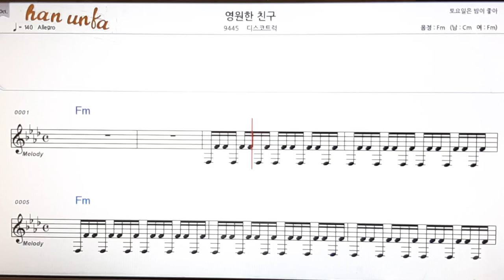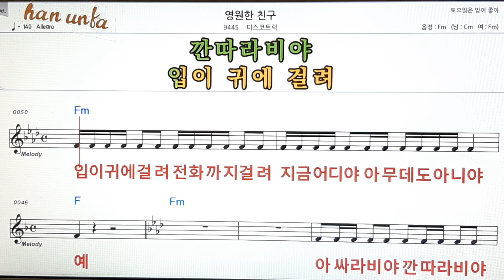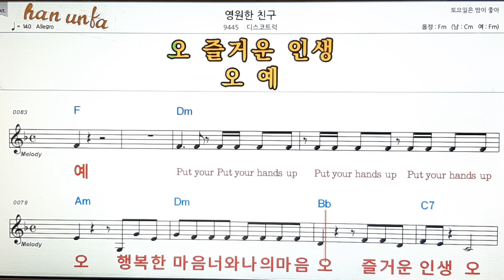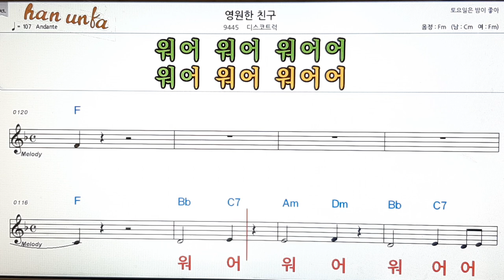영원한 친구/디스코트럭👍노래 반주, 코드 악보,가라오케💋Karaoke*Sheet Music*Chord*MR